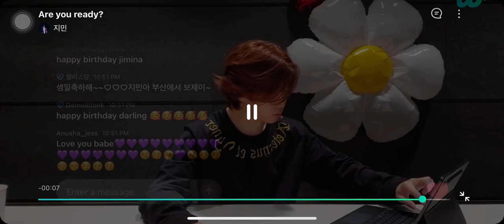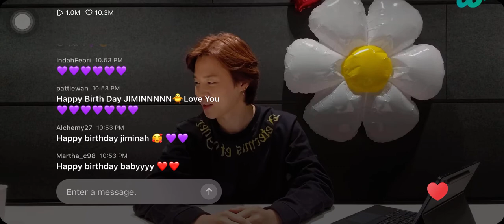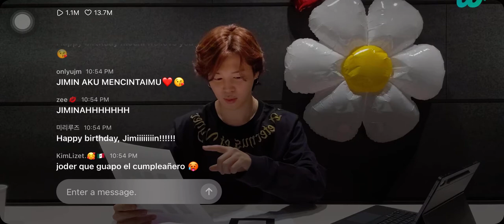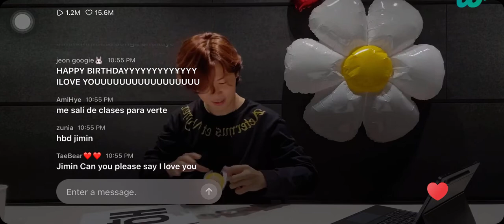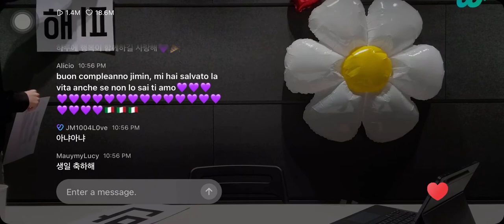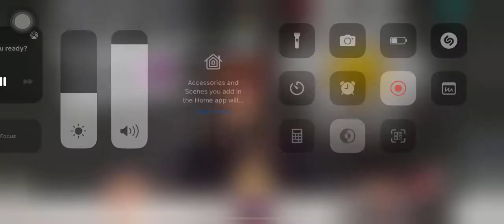BTS JIMIN Celebrate His Birthday With Army. He Is So Adorable During His Live 😊❤️🎉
Hello ARMY 💜💜💜
I'm Wendy and I'm so proud of being ARMY and I stan for my group. Whatever it takes and no matter what happens. ☺💜💜💜💜

Those who haven’t seen Live of members in BANGTAN  and videos of BTS (BANGTAN). Here we go, watch the videos I uploaded.💜💜💜💜

BORAHAE BTS AND ARMY💜💜💜